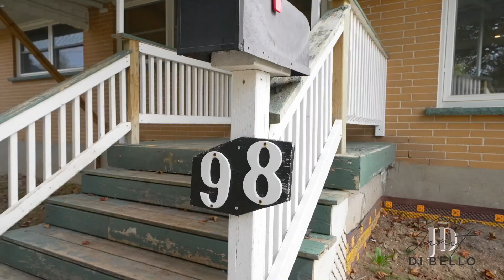98 Adelaide Street N, Lindsay ON-SOLD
Discover a classic brick bungalow in Lindsay's highly sought-after North End, offering a family-oriented retreat. This brick home features a main floor with three inviting bedrooms, a modern bathroom, and an open concept living/kitchen area with a spacious island, perfect for quality time with loved ones. The lower level boasts an elegant in-law suite (separate entrance capability) with a contemporary kitchen, two comfortable bedrooms, and two well-appointed bathrooms, including a master ensuite. Outside, a generous backyard with a back deck and a baby barn awaits for creating cherished memories. Practical amenities like the double-wide driveway and durable steel roof make this property the ideal choice for comfortable family living in this desirable North End community. Plus, enjoy the convenience of being within walking distance to schools and parks, adding to the appeal of this fantastic family home.

MLS